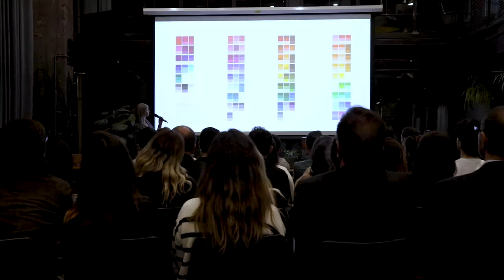Pulver Colors Project Workshop with EAA Emre Arolat Architecture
Pulver Colors Project Workshop, Oya Komar presentation and ARCHETHINK coordination took place with EAA-Emre Arolat Architecture.
Nevzat Sayın was the surprise guest of the workshop, which was held with the participation of Emre Arolat, Gonca Paşolar and Neşet Arolat.